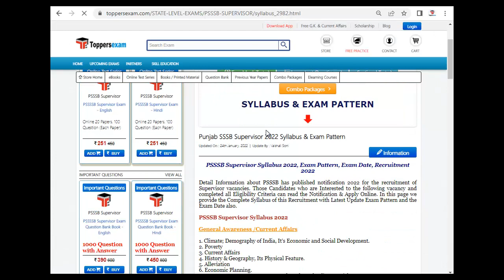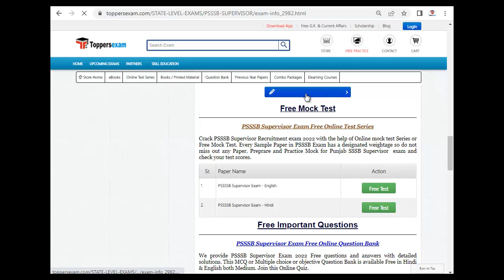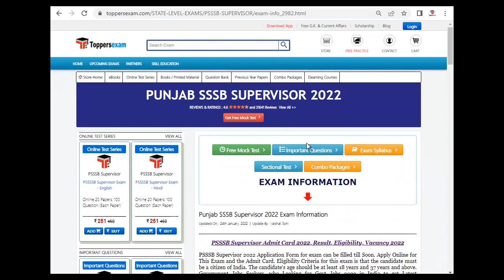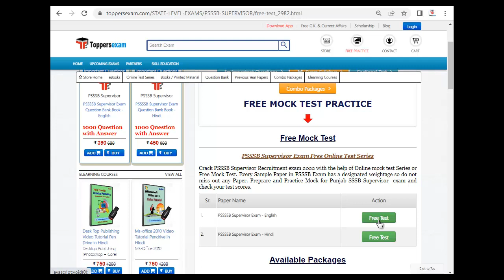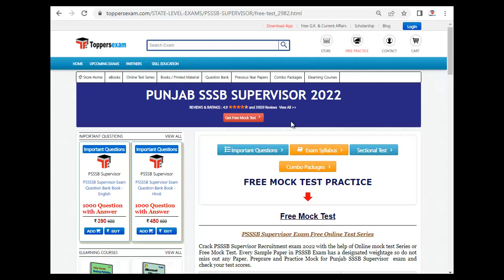PUNJAB SSSB SUPERVISOR Notification 2022 | Syllabus and Exam pattern | Best Books | Test Series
PUNJAB SSSB SUPERVISOR Exam 2022 Detailed, Update Syllabus & Pattern .